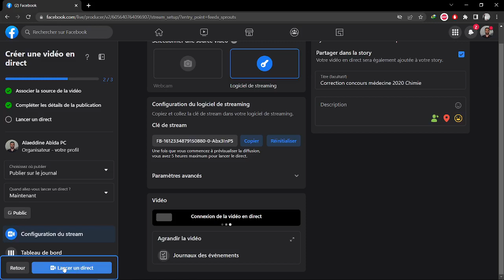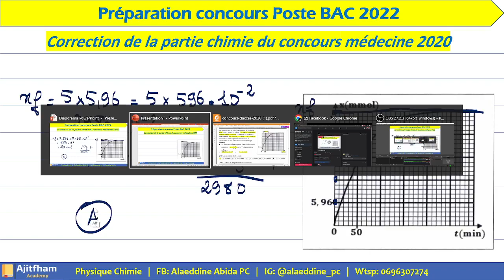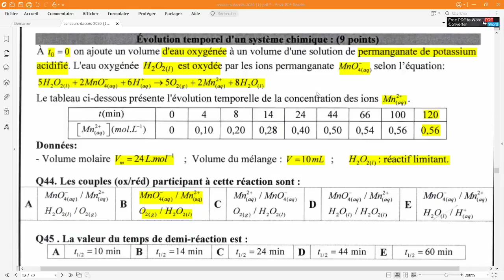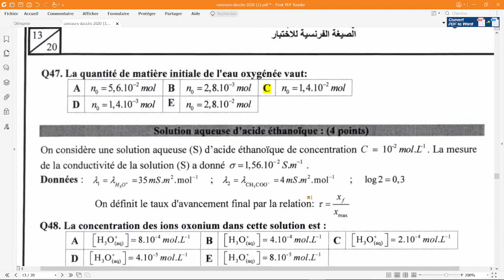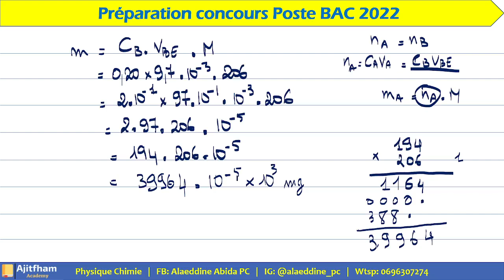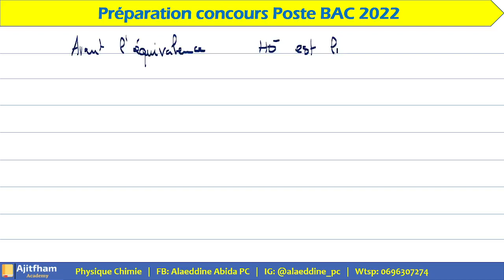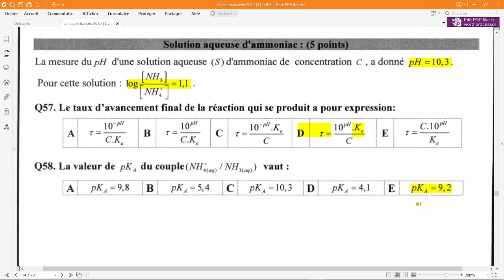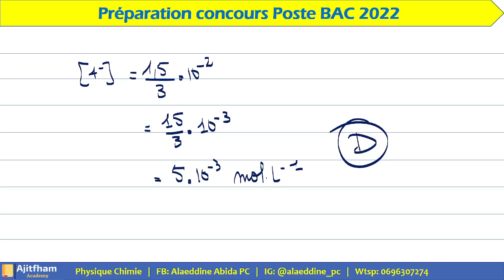Correction épreuve Chimie | Médecine 2020 | Prof Alaeddine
Pack préparation médecine - ENSA - ENA
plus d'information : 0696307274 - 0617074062